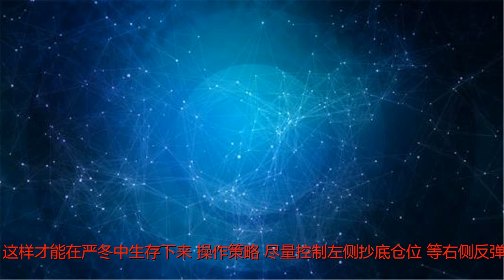就在17:30分，中国股市最强利好轮番轰炸，明日A股让散户肃然起敬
谢谢！上周沪指大盘三小阴加两小阳，全周震荡下挫1.48%，振幅为2.37%，运行区间72.72个指数点。截至周五收盘时，上证指数报3021.9点，下跌22.26点，跌幅为0.73%；深证成指报9943.13点，下跌141.05点，跌幅为1.4%；两市共成交3562亿元。纵观上周市场盘面运行特征，中小创领跌市场，沪市超级权重有护盘行为，其中创业板指、中证1000指数全周分别重挫4.08%、4.48%，上证50指数逆市上扬0.6%。板块方面，大多数板块下跌，涨幅前三甲的板块是保险、钢铁、煤炭，分别上涨3.29%、2.83%、2.72%，跌幅前三甲的板块是通信设备、次新股、船舶，全周分别下跌7.97%、7.76%、6.89%。个股方面，非新股的周涨幅三甲，中原特钢、亚夏汽车、红宇新材，分别上涨48.84%%、33.13%、32.97%，清一色为并购重组题材股。市场虽然极端，但确实也快到节点了，从资金攻击的方向上，我们还是要关照。周五围绕着CDR，芯片，超低低价做了下突破，暂不论成功与否，我们只分析逻辑。超跌低价昨天就有所表现了，市场往下调整，方向必然是超跌反弹，目前看不到确切的新题材，所以资金就尽量沿着低价的方向。周四起来的是安居宝，周五是华昌达，安居宝连扳被砸，说明市场接力氛围不好。次新板块这边，顸顶设计开板，所以欣锐科技的优先度就下降了，再加上目前市场也不是新高股的炒作时期，板块其它个股很多破位走势，都是导致欣锐科技无法接力成功的原因。简单的说，股票市场当中有几种机会。第一、偷机性的机会。也就是大盘持续表现不佳，我们仅能在短线弱止跌点找短强势股进行超短线操作。第二、大盘在领涨资金的带动下产生单底反弹或是一定反弹级别的行情，这种行情会为不少个股带来相对丰厚的盈利机会，前几年这种行情基本都是一年两次。第三、大面积个股破净，创历史新低、股价已经腰斩再拐弯。当市场强势止跌的时候，很多股票会产生自身的牛市上涨以及上涨爆发力，这种行情出现在市场持续走弱以后。另一方面，从创业板指数来说，由于成分个股的调整，比如加入了华大基因，并且由于市值比较大，占比也相对更重一些，这会导致指数的更加失真，不能全面反应市场的情况，因为华大基因现在的估值明显偏高，未来继续回落也将是大概率事件，那么指数短期内想好转，显然难度大，指数的参考意义已经不大，从这两个方面来说，独角兽企业都是造成市场弱势的重要原因。从整体市场环境来说，我们无法改变，只能在现有的情况下，去尽量选择优秀的公司来投资，从看基本面，选择身体强健的企业，这样才能在严冬中生存下来。操作策略：尽量控制左侧抄底仓位，等右侧反弹信号出现再跟进比较安全。个股风险在最后的释放之中，先保留现金，这个市场只有套牢，没有踏空之说，在市场没有企稳之前，安全至上。温馨提示：我是老王，一个地地道的老股民，有过巅峰，也有过低谷，最高时期单月盈利近三百万，最低时期亏损超过百分之八十！炒股10多年，结实不少的知名大咖，大神，并且总结了一套自己的盈利模式！其实在当下的A股市场，思路清晰就可以弯腰捡钱，只是思路不是人人都有，一旦乱动就被当韭菜！十多年来老王炒股就是一个字——稳！我的一贯作风就是提前埋伏潜力股，这些年来无论稀土四剑客、生意宝还是那些当年翻十倍的[牛]股，没有一个不是老王从底部挖掘的！关注老王小伙伴都知道，老王只对有潜力拉升的股票感兴趣，个股短线没有25%涨幅以上，老王都是不会感兴趣！比如5月7号发掘的罗牛山，主力和资金同步入场，老王精确捕捉主升浪行情，截止28日盈利93%；一起介入的湖南盐业，也是达到了74.4%的盈利；近期的短线像5月16日介入的道森股份，仅仅6个交易日就达到了近70%的利润！老王的风格就是稳、准、狠！机会不是天天有，好股也不会日日来。当下的行情大家都是步步为营。后期老王看稳之后，一定会分享给伙伴们！微信：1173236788关于节后的操作